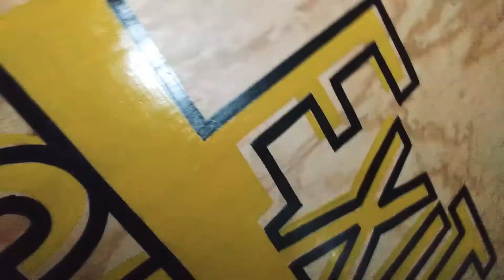SOLO FEMALE TRAVELLER IN MEXICO MAYAN MONKEY HOSTEL SCENE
Join me as I visit cancun and the Yucatan peninsula
This is the Mayan monkey hostel